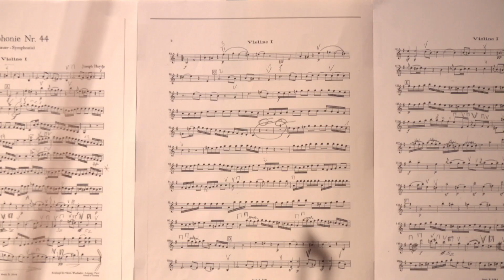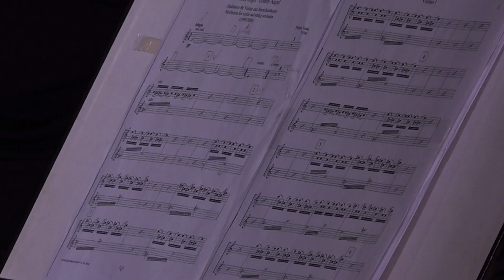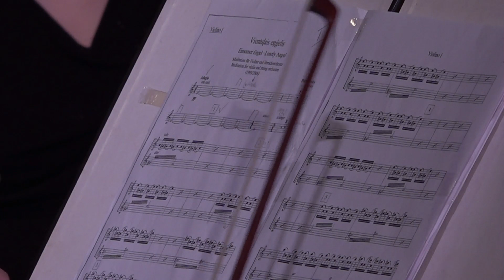NordClassic chamber orchestra concert "Bach in the Baltics"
Leader of performance and soloist Sergei Ostrovski /violin, Israel-Switzerland/

Participating: students of Estonian Academy of Music and Theatre, Jāzeps Vītols Latvian Academy of Music, Lithuania Academy of Music Theatre and University of the Arts Helsinki

Programme:

J. S. Bach Suite No. 2 in B minor, BWV 1067

J. S. Bach Brandenburg Concerto No. 4 in G major, BWV 1049

J. Haydn Symphony No. 44 in E minor

P. Vasks Vientuļais eņģelis

Supported by NordPlus logo, Erasmus+, Swiss-European Mobility Programme